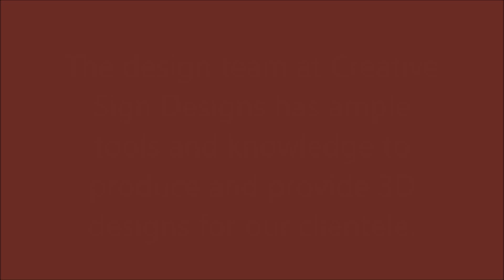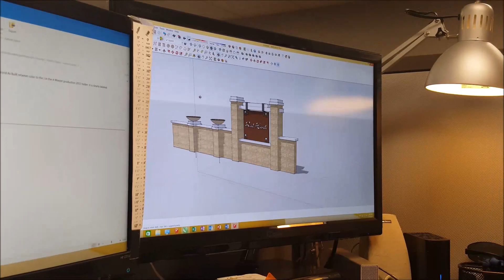3D Design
The CSD design team implements a program called Google SketchUp. This program is used for 3D design and to give our clients a view of their product(s) from all angles and at all times of day!

Check out one of our designers using the program in this week's WorkShopWednesday!